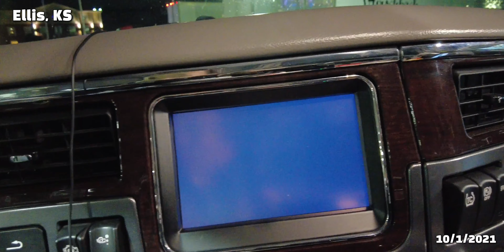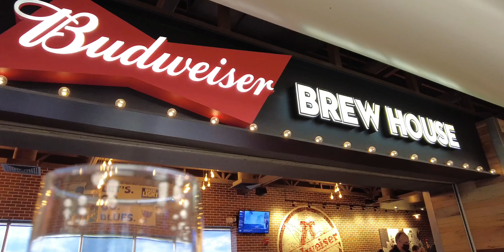[미국한인 트럭커] 10월의 어느 멋진날에… ! 콜로라도 트립12일차! (feat. 잠깐 집에 다녀올께요~)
10월 첫날에 만나는 여명~
공항에서 마시는 맥주~